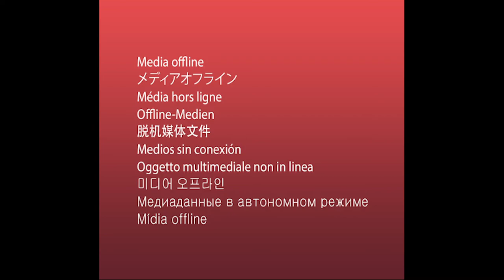LAND OF THE HURRICANE NO PREP QUICK 6 FINALE SMALL TIRE GO PRO VIEW !!!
SIX CARS BATTLE IT OUT FOR THE CASH AND BRAGGING RIGHTS AT DOMINION RACEWAY IN VIRGINIA , WATER BURNOUT ONLY NO PREP !